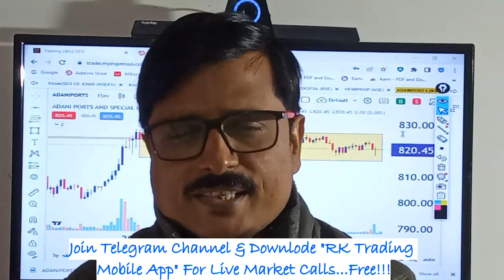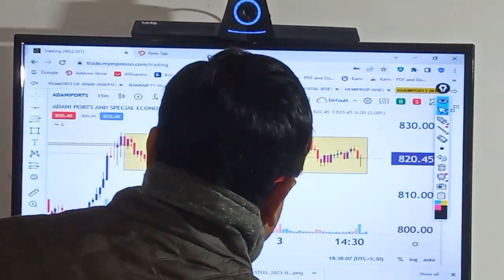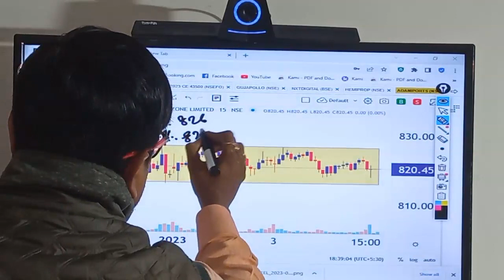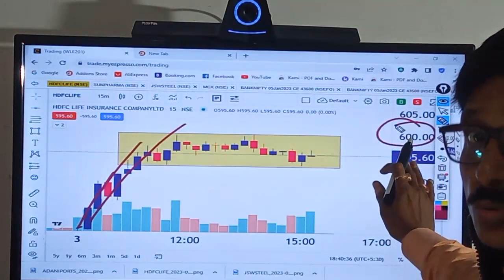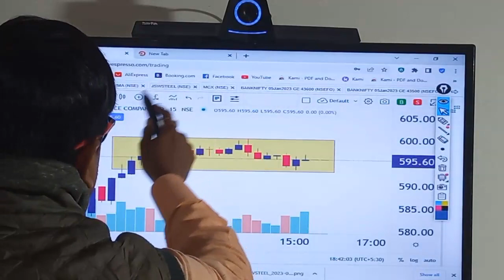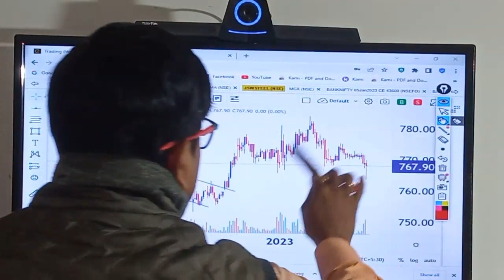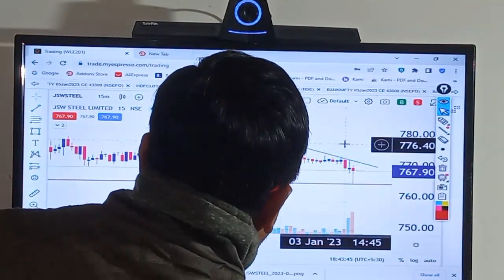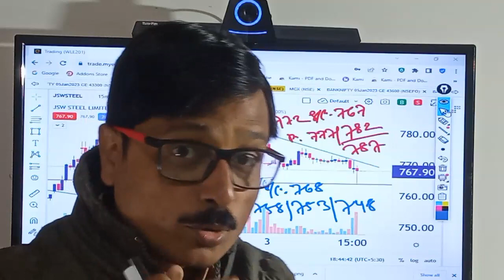3 STAR INTRADAY STOCKS FOR 04TH JAN 2023